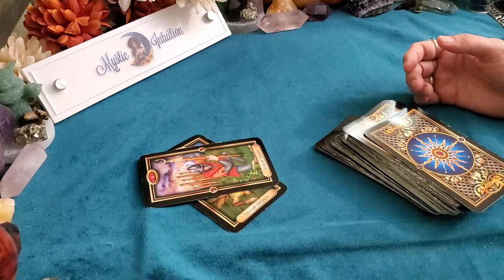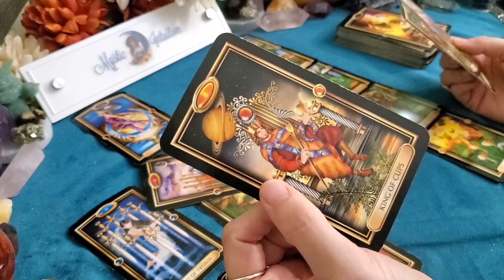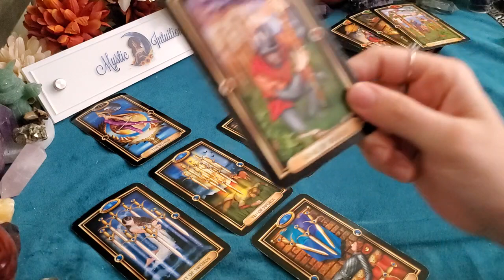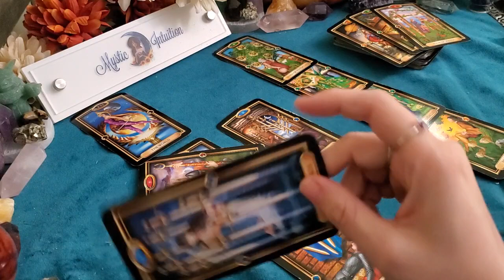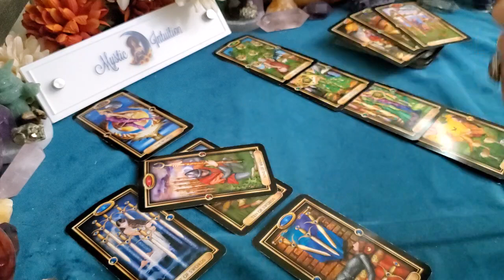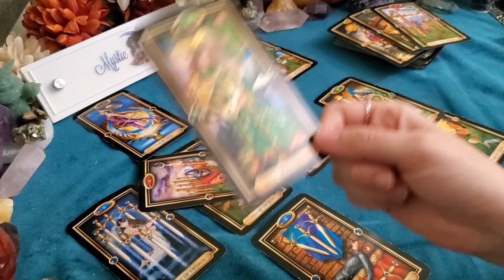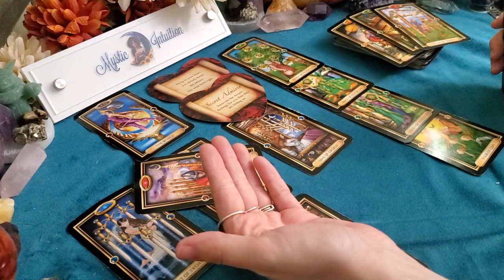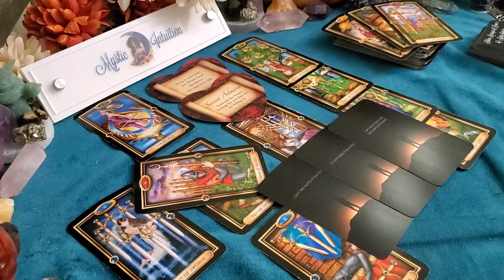ARIES ♈ Begging for another chance! Apologizing for their betrayal! 😰 April 1-15, 2022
Aries- Welcome! Aries sun, moon, rising, venus and cross watchers! These are general readings that will not resonate with everyone. Please be sure to check the videos for your other placements for additional messages and guidance.

TIME STAMP:
Reading Starts - 0:24

Decks Used:
Witches Tarot
Lovers Oracle